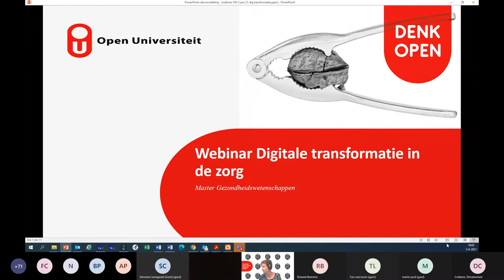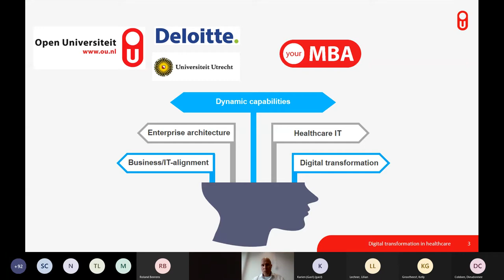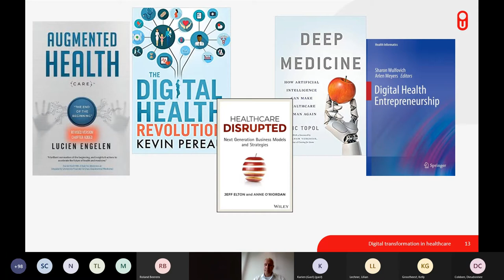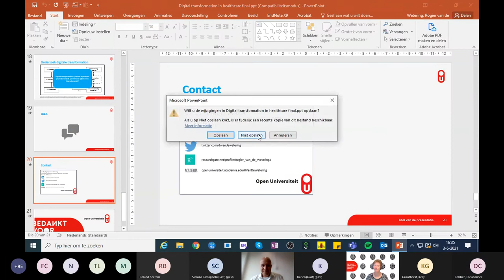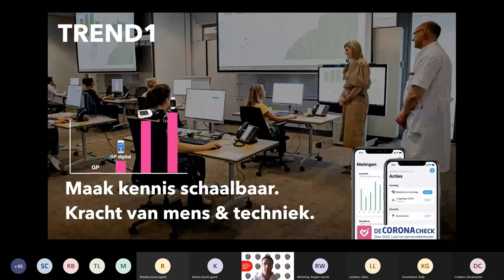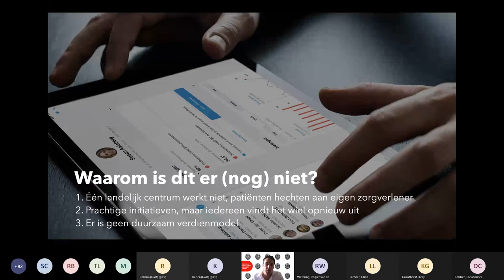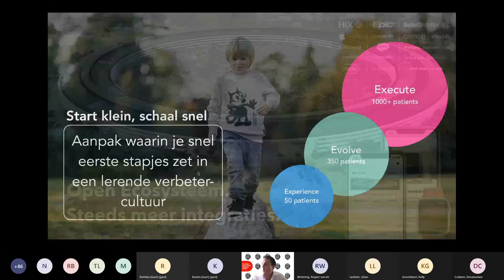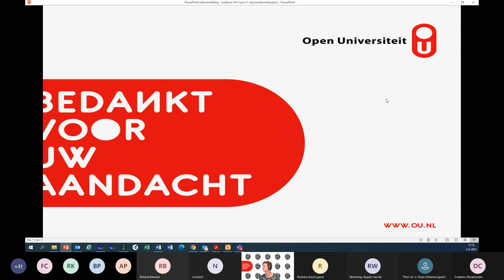Digitale transformatie de potentie in de zorg 3 juni 2021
Webinar georganiseerd door Gezondheidswetenschappen | Open Universiteit